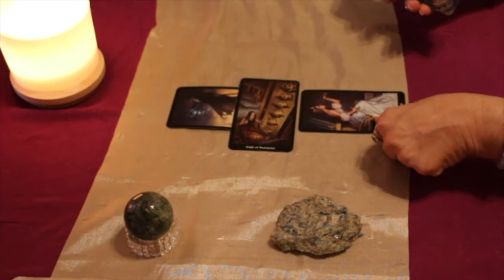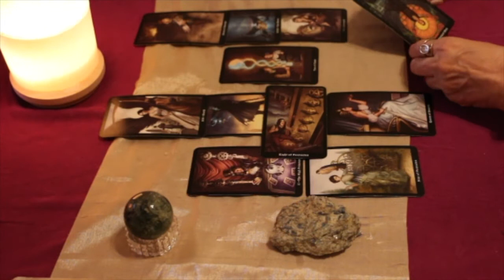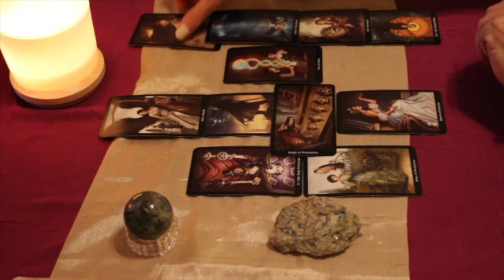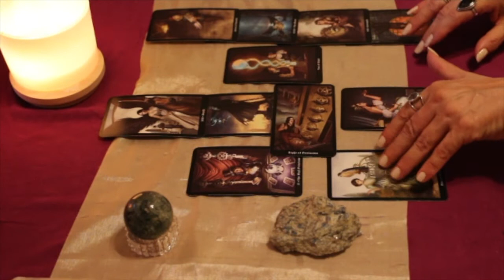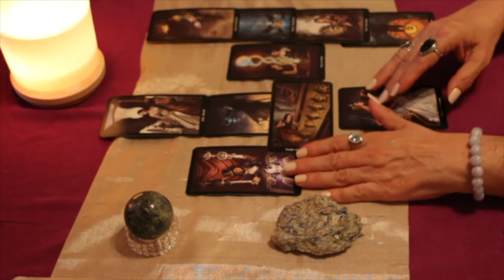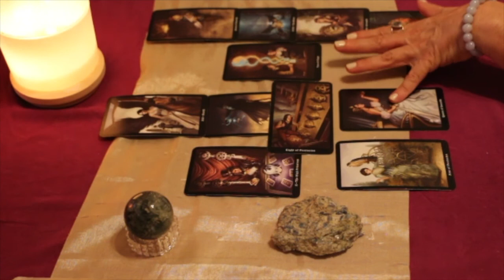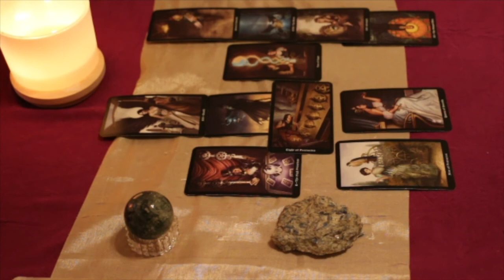Leo June 2022 Love TarotScope — Someone LOVES you and wants to HELP. LET THEM!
Hi Leo,

Welcome to your June 2022 Love TarotScope!

Namaste,
T